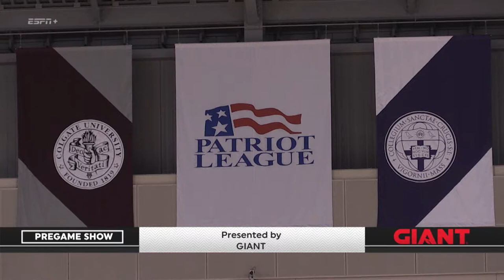Bucknell Women's Basketball Highlights vs. Lehigh (Patriot League Semifinal) | March 11, 2021